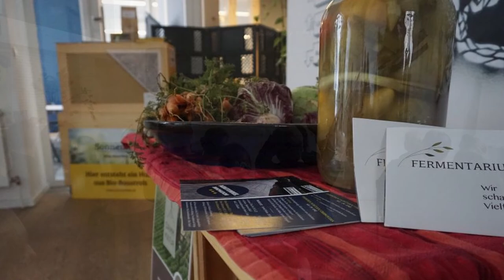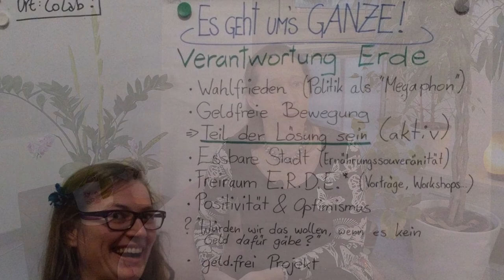Interview zum greenskills Nachhaltigkeits Symposium 2020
Constance Weiser erzählt über das greenskills Nachhaltigkeits Symposium, das mit dem Thema "Wie geht Wandel?" am 15. Februar 2020 stattfindet und den Auftakt zum greenskills Lehrgang für zukunftsweisendes Leben und nachhaltiges Bauen bildet.